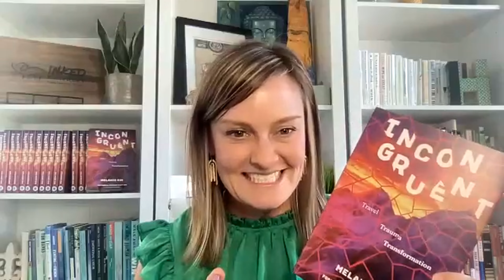Waylon Lewis w/Melanie Sue Hicks on Trauma, Travel as Service, & her book “Incongruent."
Waylon talks with author Melanie Sue about trauma, travel as service, and how one helped her heal the other. She discusses it fully in her book, Incongruent: Travel, Trauma, Transformation.

Melanie is a longtime supporter of Elephant. Read an excerpt of Incongruent here, on Elephant Journal.

Waylon: "So, you're telling the story of the travel, but how does trauma figure into that?"

Melanie: "Each stop, each village along the track, harkens back to some sort of life story of mine. Some of them were traumatic, and it was a way to heal from trauma—travel experiences and what life lessons they taught me. I've been traveling and doing service work for 20 years, maybe more like 30. So I had all these amazing stories to choose from, and I chose the ones that seem to naturally fall in line with something from the village or trek."

New videos and podcasts are released each week. Follow us to never miss an episode:

Walk the Talk Show is about walking our talk—every day, in every moment. It ain’t about being perfect. Waylon Lewis, founder of Elephant Journal, talks about everyday Buddhism, meditation, eco-actions large and small, and features conversations with leading mindful thought leaders, both famous and overlooked.

They make great eco gifts and mindful, hopefully-life-changing reads.